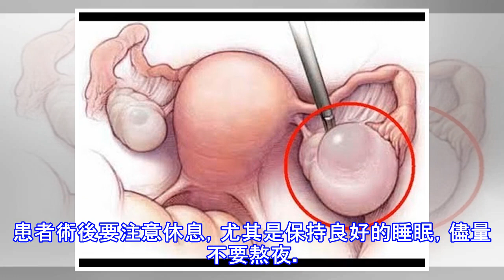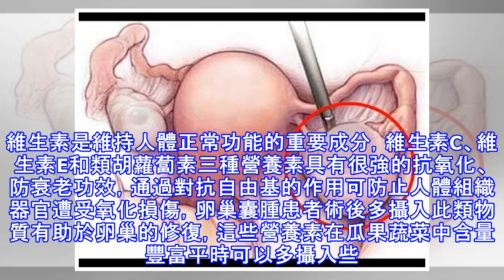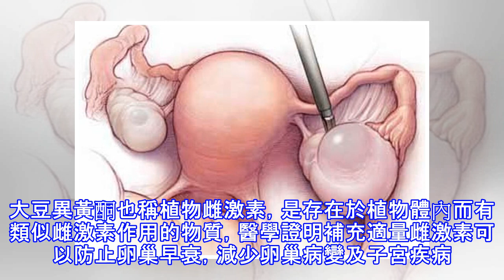卵巢囊腫千千萬萬要注意！這對女人來說太重要了，這些食物記得要吃！